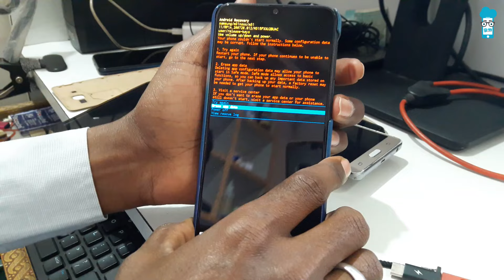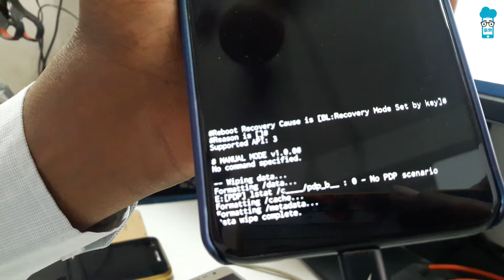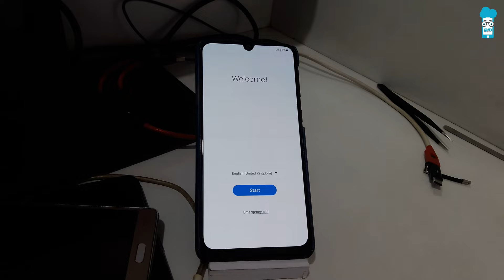How to Fix Safe Mode on Samsung Phone: Easy Solutions for Volume Button Issues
Are you stuck in Safe Mode on your Samsung phone? Safe Mode can be triggered for two main reasons:

1. When you press the volume down button while starting the phone.
2. When the volume down button is shorted, causing the phone to always start in Safe Mode.

In this video, we'll show you how to solve these issues with simple steps:
1. Reboot Your Phone: Often, a simple restart can fix the problem.
2. Check the Volume Down Button: If rebooting doesn't work, your volume down button might be shorted. We'll guide you on how to check and fix this issue, and when to seek help from a mobile technician.

Topic Cover:
1. Phone Started in Safe Mode
2. Samsung Phone Started in Safe Mode
3. Safe Mode Phone
4. Safe Mode Phone Samsung Galaxy
5. How to Turn off Safe Mode Phone

32/64 Bit Lifetime Key | Digital License
Rs. 1300

32/64 Bit Lifetime Key | Digital License
Rs. 850

32/64 Bit Lifetime Key | Digital License
Rs. 1300

Office Professional Plus 2021
1 PC Lifetime Validity
Rs. 1300

Quick Heal Antivirus

QUICK HEAL PRO
1 USER 1 YEAR
Rs. 600

QUICK HEAL MOBILE SECURITY
1 USER 1 YEAR
Rs. 200

QUICK HEAL TOTAL SECURITY
1 USER 1 YEAR
Rs. 1000

1 USER 3 YEARS
Rs. 1650

QUICK HEAL INTERNET SECURITY
1 USER 1 YEAR
Rs. 800

1 USER 3 YEARS
Rs. 1300

QUICK HEAL SERVER EDITION
1 USER 1 YEAR
Rs. 1500

QUICK HEAL UPGRADE SERVER
1 USER 3 YEARS
Rs. 1900

K7 Antivirus

K7 MOBILE SECURITY
6 MONTHS VALIDITY
Rs. 100

K7 PREMIUM
1 USER 1 YEAR
Rs. 400

K7 INTERNET SECURITY
1 USER 1 YEAR
Rs. 350

K7 TOTAL SECURITY
1 USER 1 YEAR
Rs. 500

K7 TOTAL SECURITY
1 USER 15 MONTHS
Rs. 600

K7 TOTAL SECURITY
1 USER 3 YEARS
Rs. 1100

Guardian Antivirus

GUARDIAN INTERNET SECURITY
1 USER 1 YEAR
Rs. 500

GUARDIAN TOTAL SECURITY
1 USER 1 YEAR
Rs. 650

GUARDIAN NET SECURE
1 USER 1 YEAR
Rs. 500

NetProtector AntiVirus

NP PRO
1 USER 1 YEAR
Rs. 500

NP TOTAL SECURITY
1 USER 1 YEAR
Rs. 600

NP TOTAL SECURITY
1 USER 3 YEARS
Rs. 1300

Kaspersky Antivirus

KASPERSKY INTERNET SEC.
1 USER 1 YEAR
Rs. 550

KASPERSKY TOTAL SECURITY
1 USER 1 YEAR
Rs. 600

Kaspersky Internet Security
1 User 3 Years
Rs. 1200

E-Scan Antivirus

E-SCAN ANTIVIRUS
1 USER 1 YEAR
Rs. 400

E-SCAN INTERNET SECURITY
1 USER 1 YEAR
Rs. 550

E-SCAN TOTAL SECURITY
1 USER 1 YEAR
Rs. 650

ESET NOD32 ANTIVIRUS KEY
1 USER 1 YEAR
Rs. 450

ESET INTERNET SECURITY KEY
1 USER 1 YEAR
Rs. 700

McAfee Antivirus

McAfee Internet Security
1 User 1 Year
Rs. 550

McAfee Total Protection
1 User 1 Year
Rs. 800

McAfee Antivirus
1 User 1 Year
Rs. 500